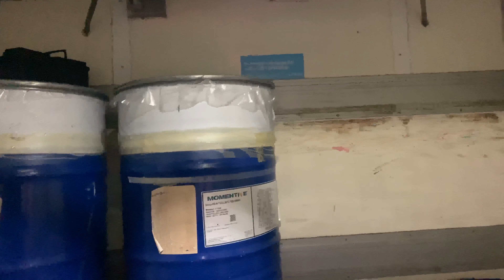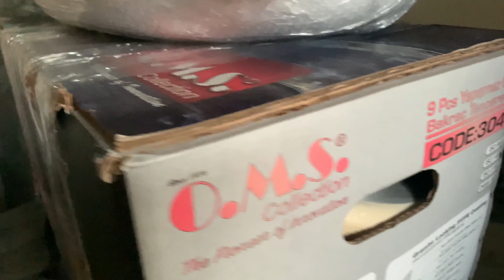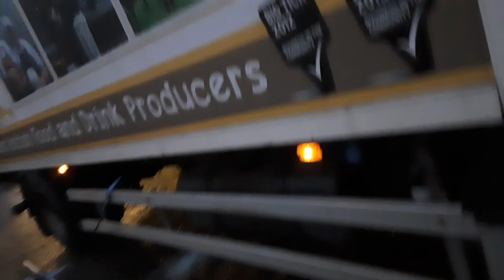Welcome To My Channel | Moving Back To Zimbabwe From UK?? | Part 1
Hey everyone. This is the first of many vlogs on dual life in the UK and in Zimbabwe. In todays video, it's a throwback vlog from 2020 when we shipped our second truck to Zimbabwe.

Creator: ShellRu